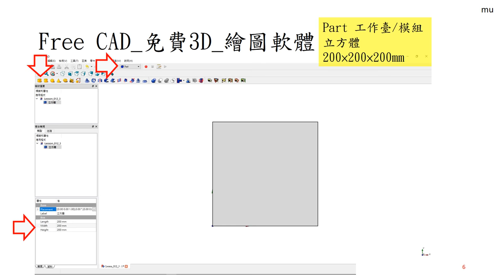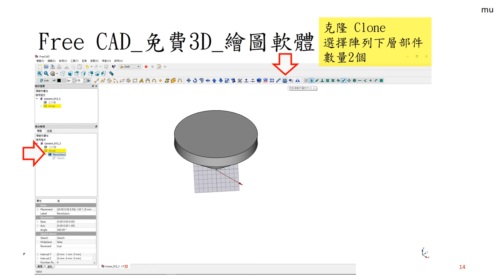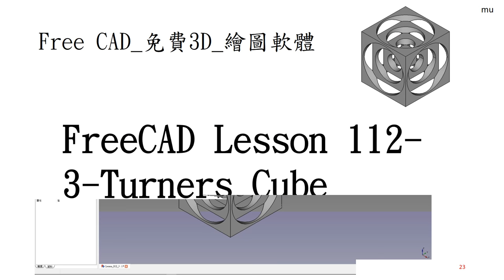Free CAD 中文教學 Lesson112_3_新手練習12_3_Turners Cube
FreeCAD Lesson112
freecad 新手練習12
Turners Cube